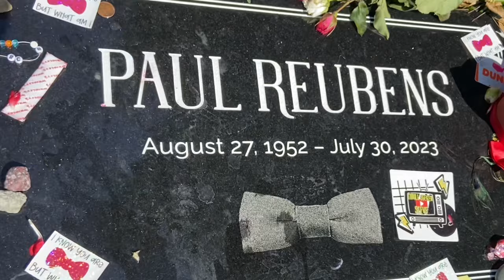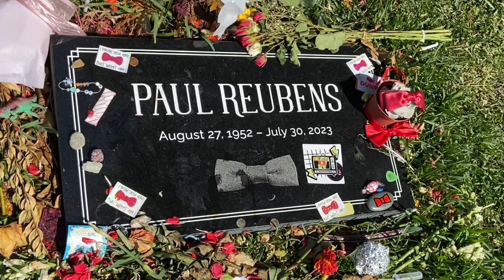Paul Reubens Aka Pee-wee Herman Tribute / Final Resting Place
Tribute to comedian and pop icon, Paul Reubens￼

Music
“Undertow”